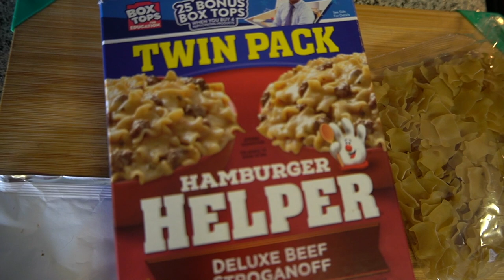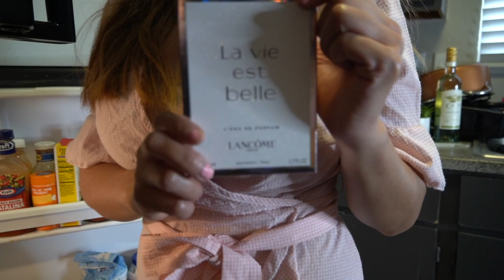ZO KITCHEN VLOG SOMETHING QUICKY💕🌿🥘🌻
I'm almost unable to do some cooking today because of the freezing weather in texas no hot water but I managed so a little bit of cleaning as well. Potatoes and hamburger meat. Have a nice day love you